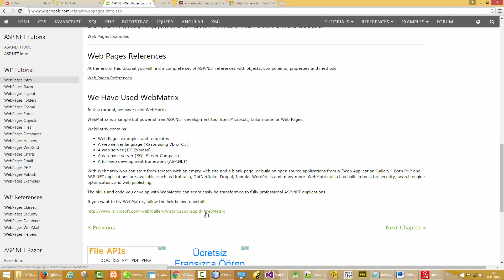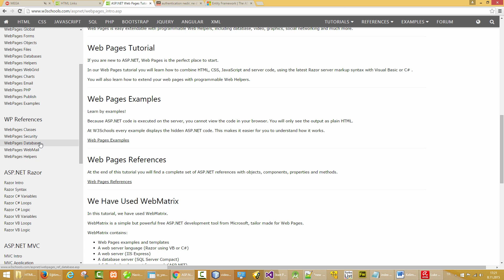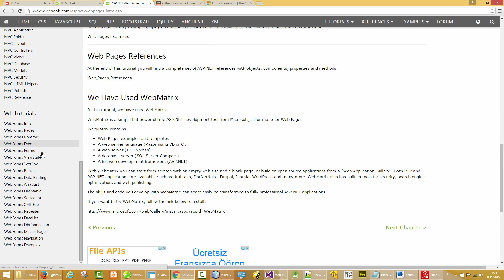04 örnekler ve müfredat inceleme